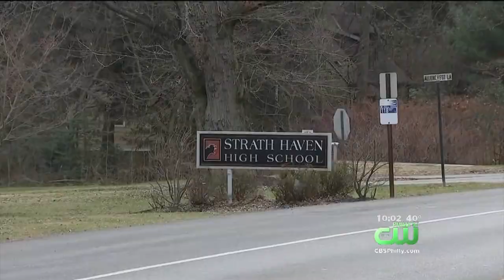Strath Haven High School Updates Community On Investigation Into Racist Picture, Letter